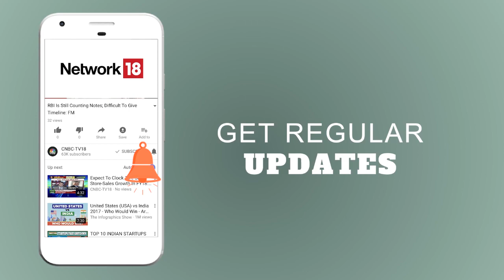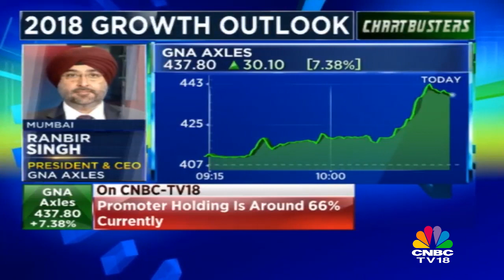We expect Rs 1,000 crore revenues by 2020 : GNA Axles | CNBC-TV18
GNA Axles is buzzing in trade on the back of inter se transfer of promoter stakes. In an interview to CNBC-TV18, Ranbir Singh, President & CEO of the company spoke at length about the same and gave his outlook for the future.